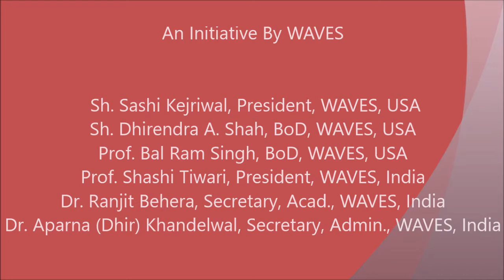22nd WAVES India Conference Inaugural Session - Video 5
Address by Prof. Bhu Dev Sharma, Founder President, WAVES